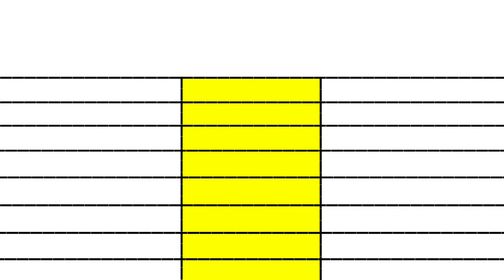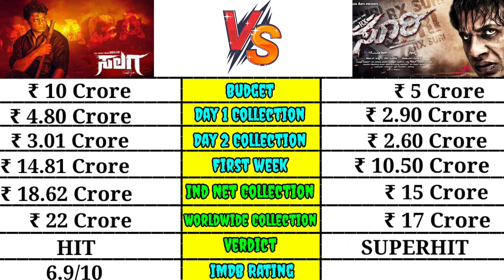Salaga movie vs Rx Soori movie box office collection comparison।।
South movie Duniya Vijay Movies Salaga vs Rx Soori movie box office collection comparison